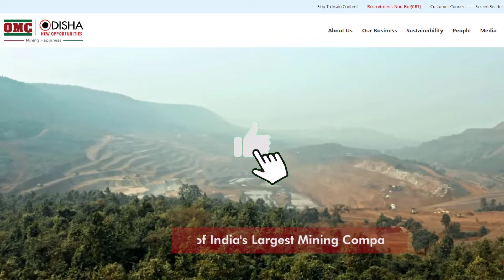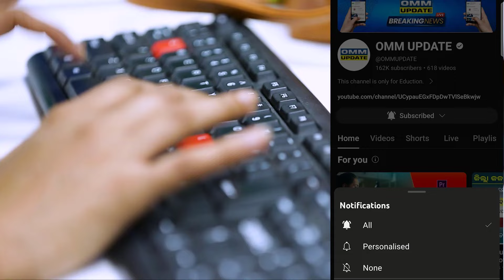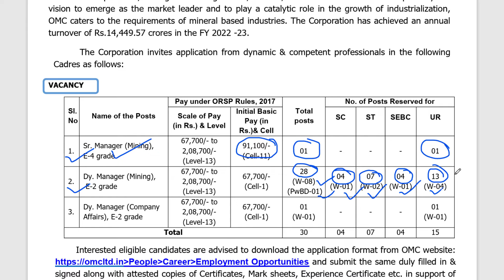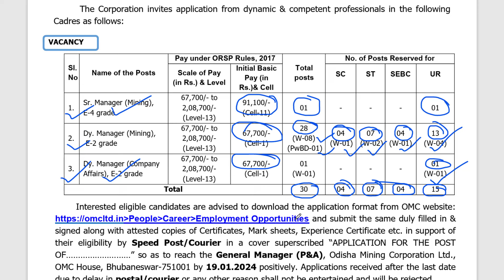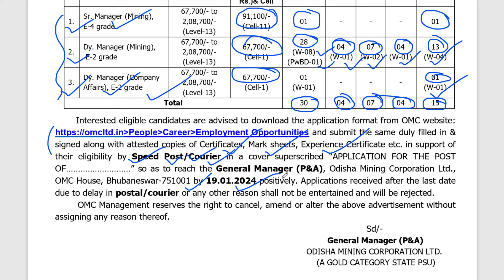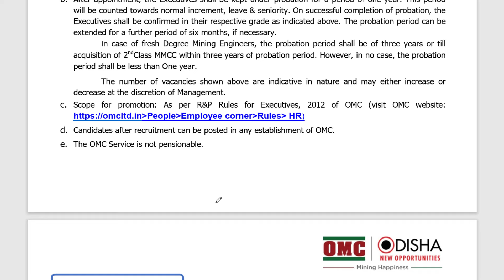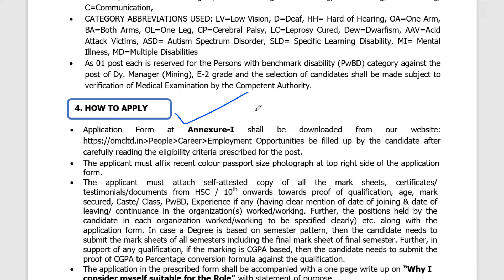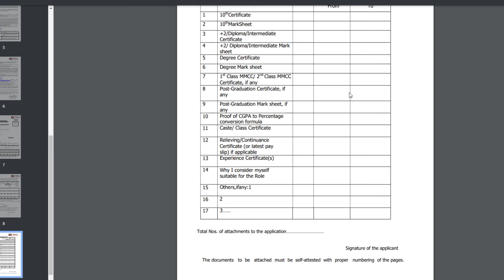OMC New Job 2024. Salary- 67,000. Both Male and Female apply this job. Odisha latest job. omm update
OMM UPDATE.

DAILY UPDATES JOBS AND EDUCATION ViDEO.